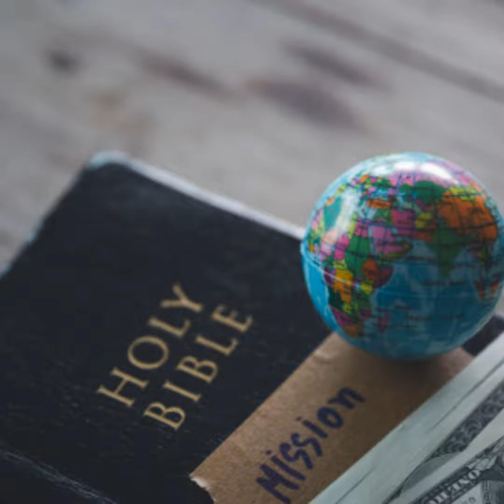Glory Days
I love the way the Bible begins in Genesis: In the beginning God created the heavens and the earth. And the earth was a formless and desolate emptiness, and darkness was over the surface of the deep, and the Spirit of God was hovering over the surface of the waters (1:1-2). On the sixth day of creation, God made mankind, in His own image, in the image of God He created him; male and female He created them (v. 27). The three commands given to the first couple were simple: 1) Have lots of children and fill the earth with people who worship me, 2) manage creation and subdue it, and 3) do not eat from the tree of the knowledge of good and evil because, on the day that you eat from it you will certainly die (2:16-17).

Eden was the very first temple that Adam and Eve, as the people of God, were able to worship and enjoy God both as His children and as His royal priesthood. This is why Adam and Eve were driven out of Eden after they sinned against God. This is why the very last verse of the infamous third chapter in Genesis ends with these words: So He drove the man out; and at the east of the Garden of Eden He stationed the cherubim and the flaming sword which turned every direction to guard the way to the tree of life (v. 24). But before they were expelled from the Garden, God made this promise to the first couple and the serpent who deceived Eve: And I will make enemies of you and the woman, and of your offspring and her Descendant; He shall bruise you on the head, and you shall bruise Him on the heel (3:15).

Israel Enjoyed an Ancient Glory
There is nearly 2,500 years separating Adam from Moses, and all that history is crammed in between Genesis 4 and Exodus 2. Within those 2,500 years, God honored His promise to Abraham to multiply his descendants into a nation of people who would experience 400 years of slavery in Egypt, only to be miraculously liberated as His people. As a freed people, God spoke through Moses to all of Israel: You yourselves have seen what I did to the Egyptians, and how I carried you on eagles wings, and brought you to Myself. Now then, if you will indeed obey My voice and keep My covenant, then you shall be My own possession among all the peoples, for all the earth is Mine; and you shall be to Me a kingdom of priests and a holy nation. These are the words that you shall speak to the sons of Israel (Exod. 19:46).

God gave Israel the Ten Commandments and the rest of the Law; He also instituted a sacrificial system to address their sins, religious feasts to remind His people of His faithfulness to them, and the plans for a Tabernacle that would eventually be used to build a Temple. Its design would serve to remind them of the Garden and what Adam and Eve enjoyed, and it would serve as the place where the presence of God would be known, experienced, and seen, so God told Moses: Have them construct a sanctuary for Me, so that I may dwell among them. According to all that I am going to show you as the pattern of the tabernacle and the pattern of all its furniture, so you shall construct it (Exod. 25:89).

The Tabernacle, and eventually the Temple, would serve as the center of worship for Israel as a people. In the wilderness as pilgrims journeying to the promised land, God would lead them by a cloud by day and a pillar of fire by night. When the presence of God moved, Israel moved; when the presence of God rested, Israel rested. At the center of the Temple was the Ark of the Covenant where it would sit in the place known as the Holy of Holies. The Ark of the Covenant is the container where the broken tablets of the 10 commandments were placed among a few other things, it is also symbolic of the presence of God.

Nearly 500 years after Moses died and Israel finally entered the land God promised Abraham, David was anointed as King over Israel. Even though most of the psalms that are in the Bible were written by David, because he was a man of war, he was not permitted to build a Temple modeled after the Tabernacle. However, God did allow Solomon (a son of David) to build the temple in Jerusalem where the presence of God would be known, experienced, and seen. The Temple would forever be known as Solomons Temple not because it was dedicated to Solomon, but because of the great care that Solomon invested into the building of it. When it was finally completed and dedicated before the people of Israel, God spoke to Solomon:
if you turn away and abandon My statutes and My commandments which I have set before you, and go and serve other gods and worship them, then I will uproot you from My land which I have given you, and this house which I have consecrated for My name I will cast out of My sight; and I will make it a proverb and an object of scorn among all peoples. As for this house, which was exalted, everyone who passes by it will be astonished and say, Why has the Lord done these things to this land and to this house? And they will say, Because they abandoned the Lord, the God of their father...